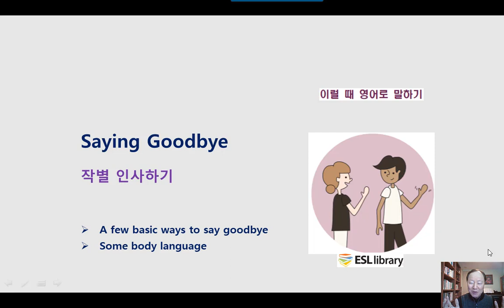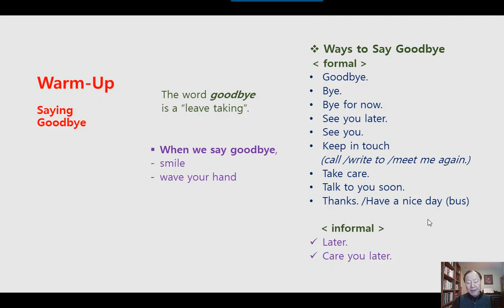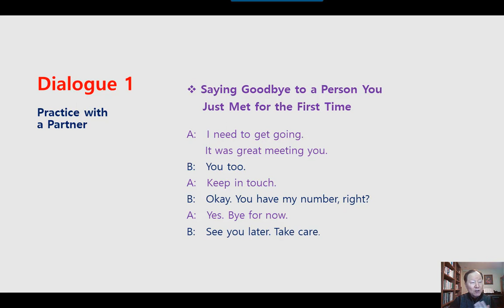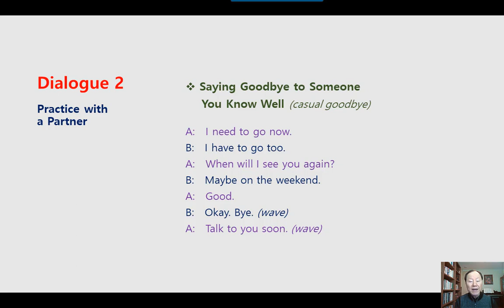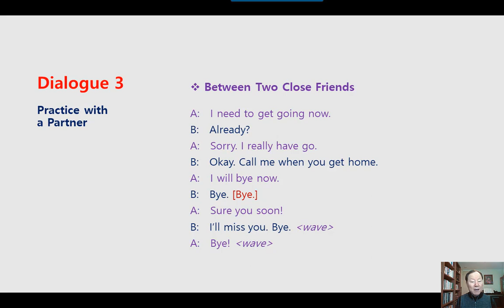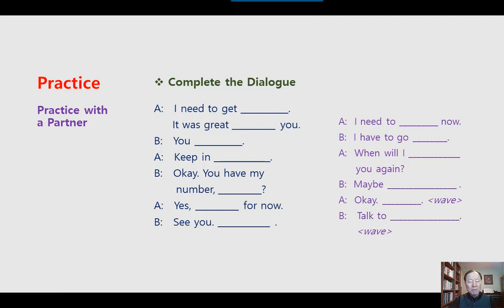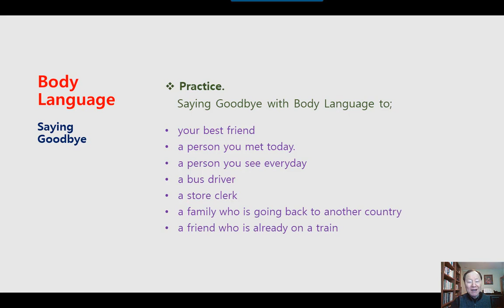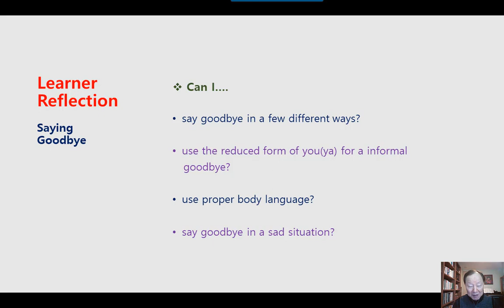미국 영어회화 학습 KESL202 Saying Goodbye